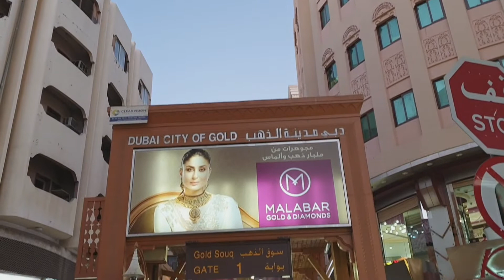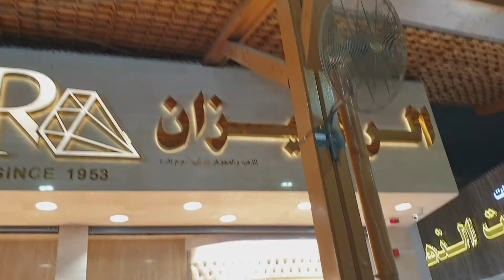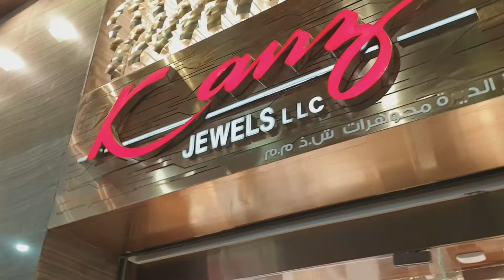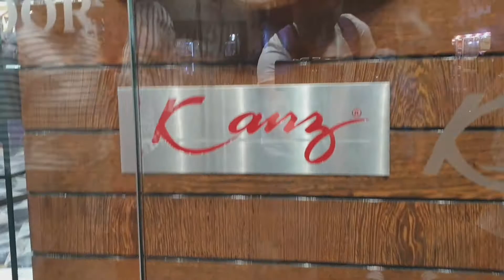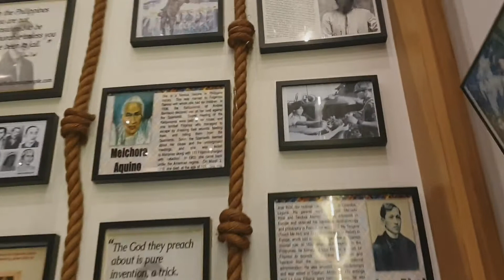GOLD SOUK TOUR!!!!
Yow,mga ka FAM,welcome to my channel at kung ndi kapa nkakapag SUBSCRIBE  plsss hit the subcribe button at click mu narin po ang notification  bell para updated ka s mga gagawin ko pang mga videos!!!

SEE YOU sa aking next vlog mga ka FAM'

GODBLESS TO ALL AND KEEP SAFE PO!!!